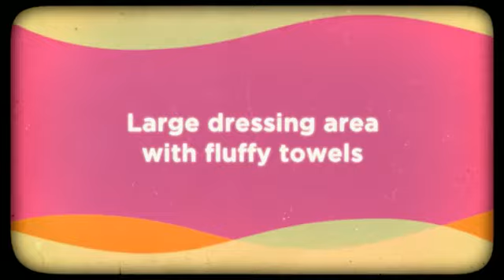Hampton Inn & Suites Orange Beach AL Hotel Coupons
Hampton Inn & Suites Orange Beach, AL
25518 Perdido Beach Boulevard
Orange Beach, AL 36561